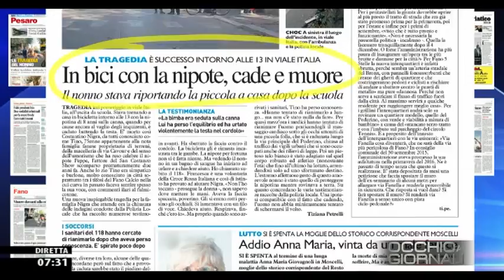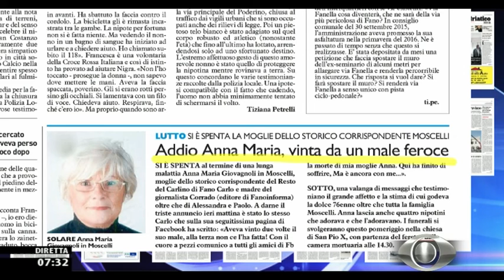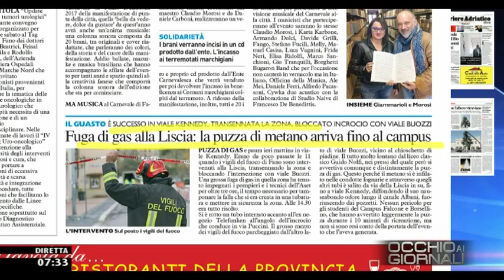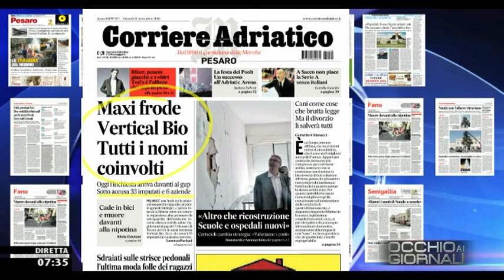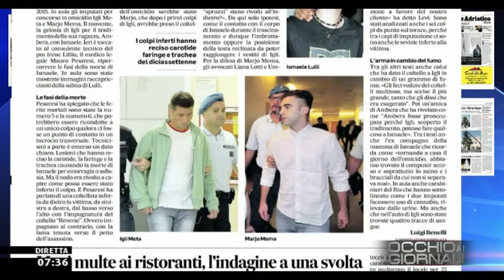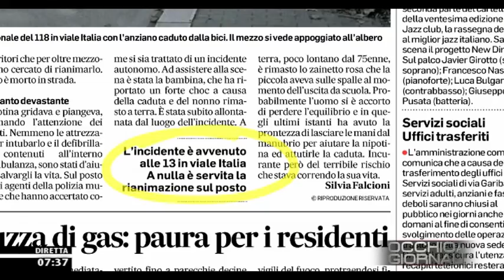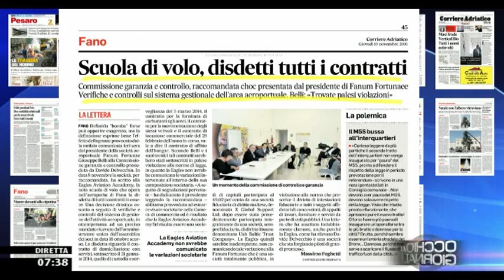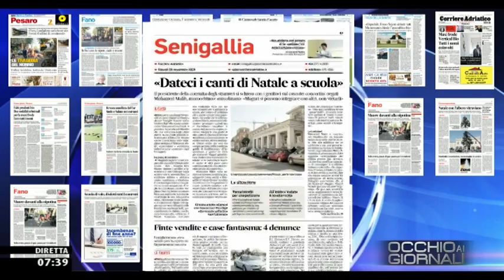Occhio ai GIORNALI 10/11/2016